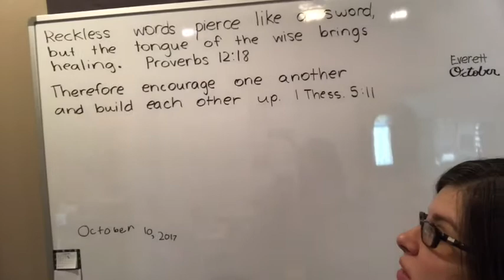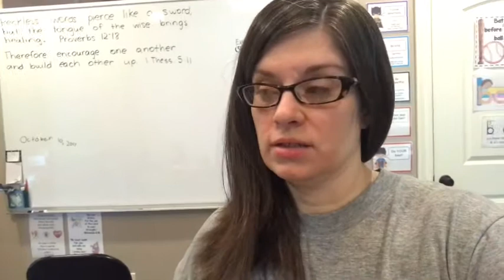Bible Lesson: Reckless Words